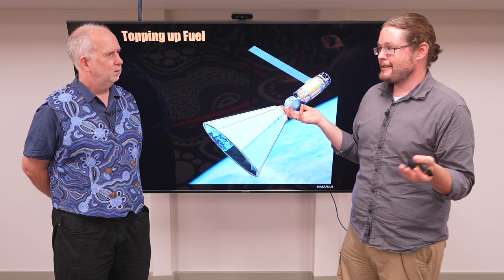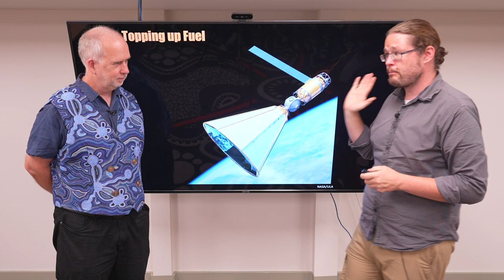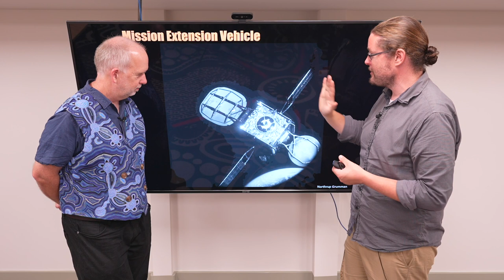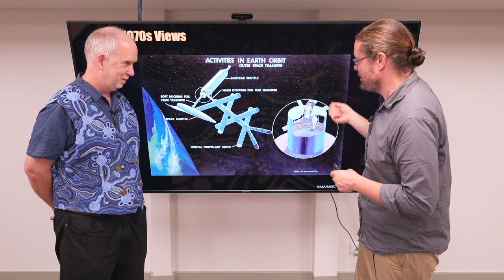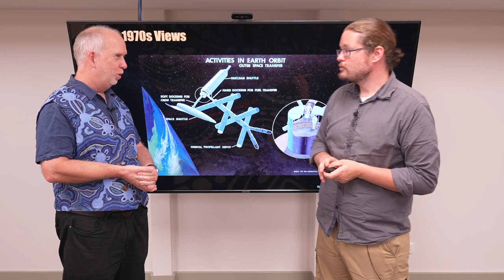Space V10.12 Refueling Satellites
One way of preventing space junk is by keeping satellites active by re-fueling them.